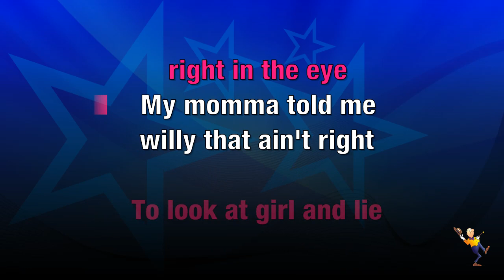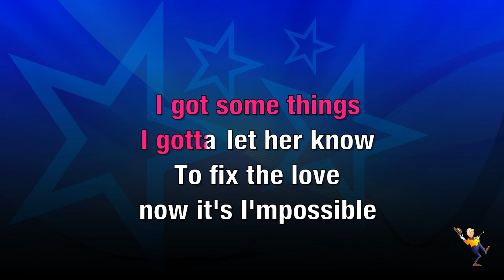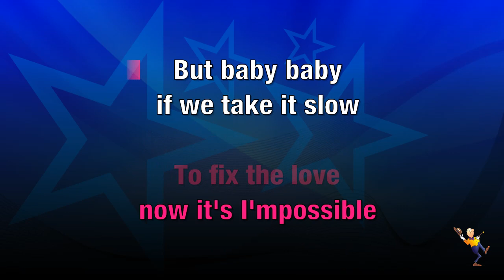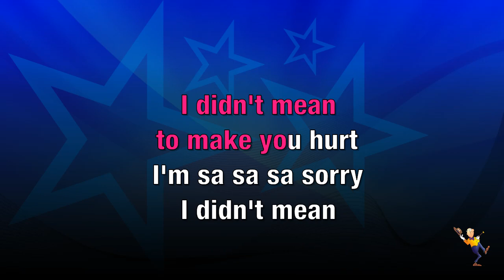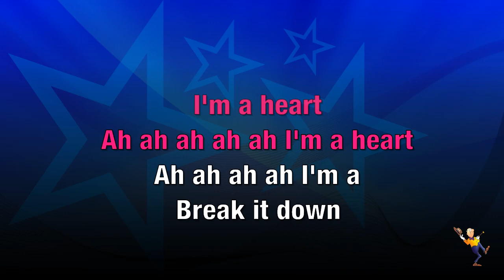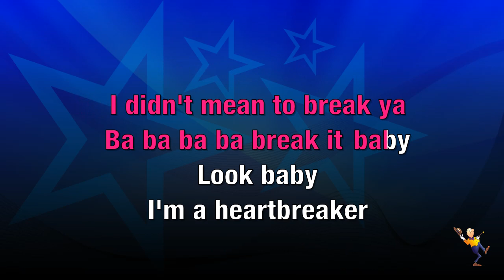Heartbreaker - WillIAm (KARAOKE)